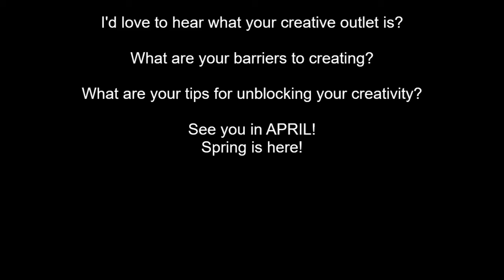Weekly Vlog: E13 Creativity Barriers & Unblocking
This week we completed the discussion about creativity by discussing barriers and exploring why they exist. Then we talk about some things that can help unblock those barriers, simple ways to move forward.

One of the projects I mention that I curate is the Kelowna chapter of The Acoustic Guitar Project which is a perfect example of a tool that pushes people through create barriers with songwriting. Come check out